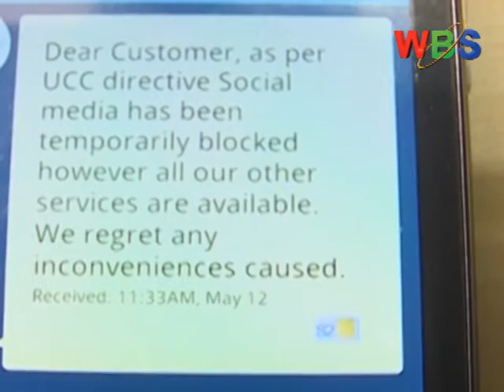UHRC KU BESIGYE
Akakiiko akatakabanira eddembe ly’obuntu ka Uganda Human Rights Commission nga kakulembedwamu Ssentebe wako Meddie Kagwa bavumiridde ebikolwa ebityoboola edembe ly’obutntu ebikolebwa ku munna FDC Dr. Kizza Besigye.
Banno bagamba nti kino tekikomye ku bEsigye yekka wabula nabantu bakubibwa emiggo nga tebalina kyebakoze ekintu ekyongera okutyobola eddembe ly’obuntu.
Okwogera bino babadde bafulumya alipoota enkya ya lero kumbeera ye dembe ly’obuntu nga bweri wanno mugwanga.